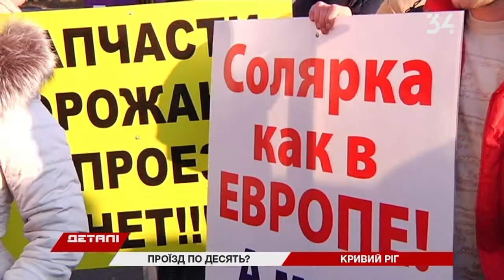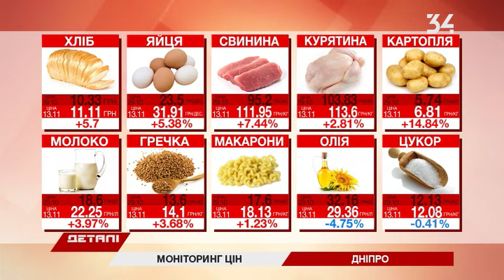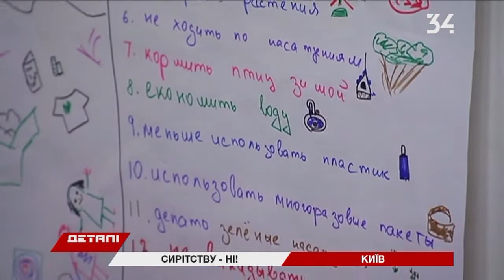Детали. Полный выпуск от 13.11.2018 18:30